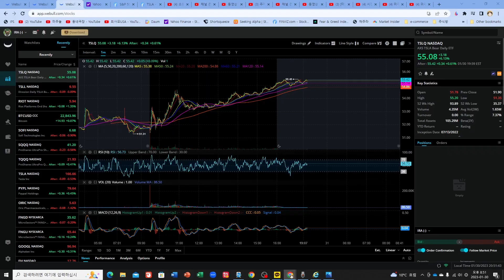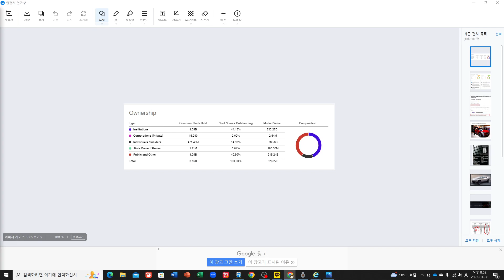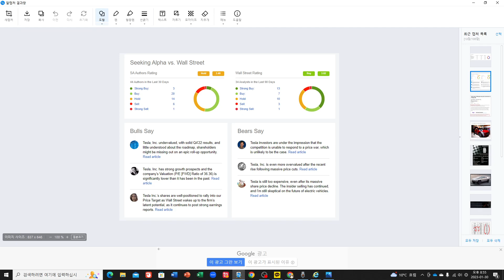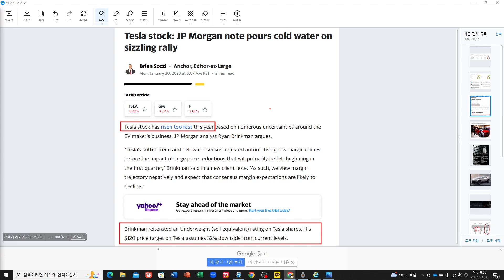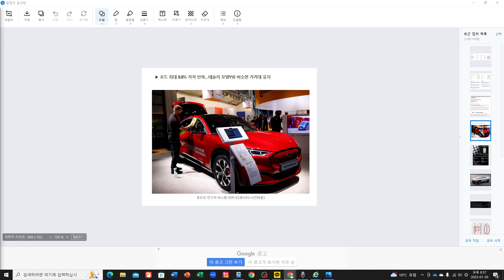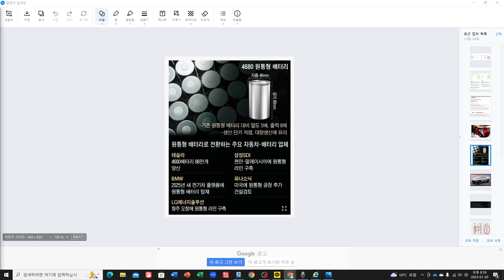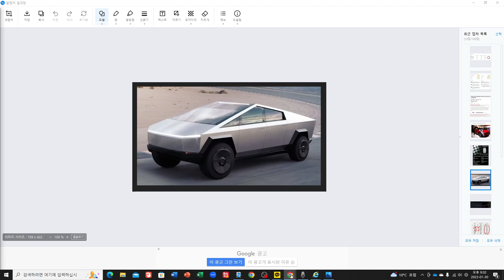[테시간116] 오늘 6% 하락한 테슬라 주가 전망✔️사이버트럭 사전예약 100만대 돌파✔️테슬라 원통형 배터리 시장을 올킬해 버리다✔️본격화된 치킨게임의 시작